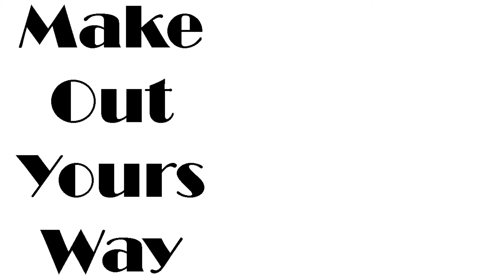Jurassic Park | Enthiran 2.0 | Make Out Yours Way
In memories of Jurassic Park Forever